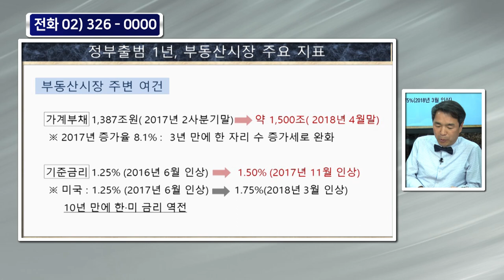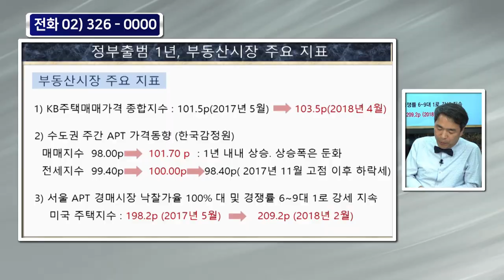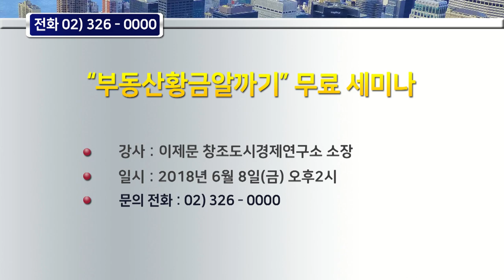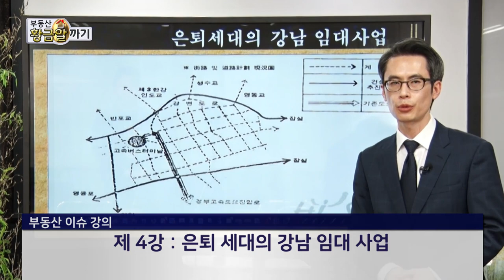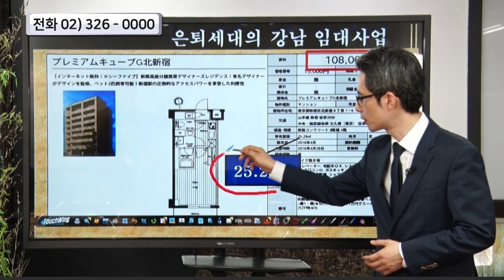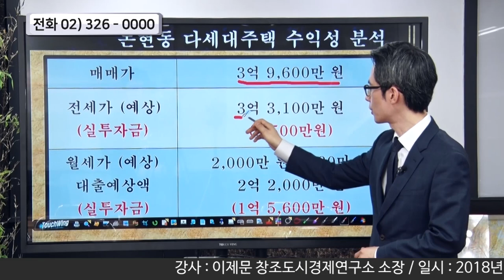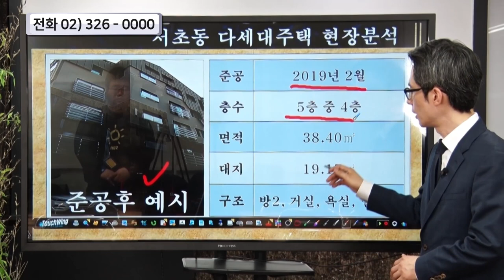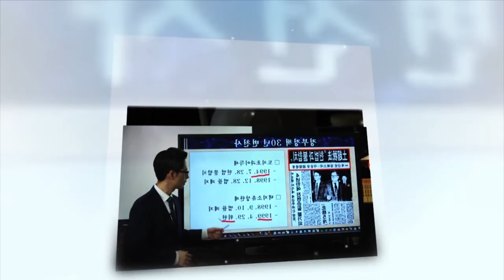아시아경제TV) 부동산황금알까기- 6.13 지방선거 이후 부동산시장은? (1편)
(아시아경제TV 토요일 오전 11시 본방송)
■ 토론 :  6.13 지방선거 이후 부동산시장은? (1편) - 재건축초과이익환수제

■출연 전문가
-  부동산 고민•투자 상담 (김정미 원장, 안수남 세무사, 전종철교수, 이제문소장)

■홈페이지와 아시아경제TV를 통해서도 영상을 시청할 수 있습니다.